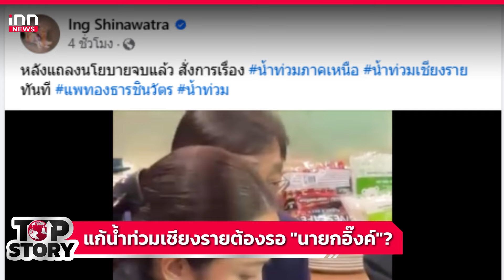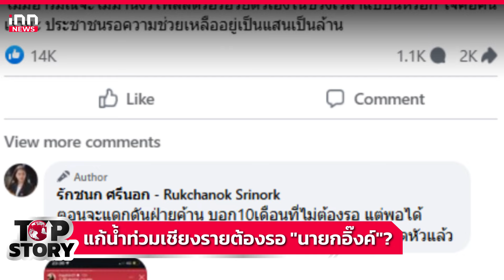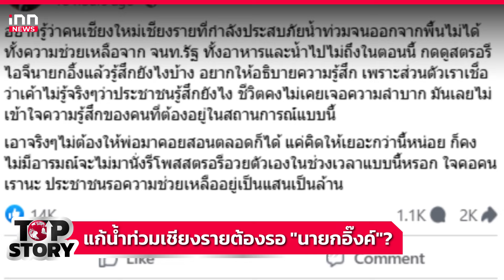แก้น้ำท่วมเชียงรายต้องรอ "นายกอิ๊งค์"? : 12-09-67 | iNN Top Story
ภาพสถานการณ์วิกฤติ “น้ำท่วมจ.เชียงราย”ตั้งแต่วันที่ 9 ก.ย.พี่น้องประชาชนกำลังเดือดร้อนแสนสาหัส รัฐบาลถูกโจมตีจากโซเชียลว่าหลายวันผ่านมาแล้วยังไม่มีใครในฝ่ายการเมือง โดยเฉพาะ “รัฐบาล”ตั้งแต่นายกฯไปจนถึงรัฐมนตรีที่มีหน้าที่เข้าไป “ดูใจ” หรือให้การช่วยเหลือแก้ปัญหา “หน้างาน”ให้พี่น้องประชาชนปัญหาที่เกิดขึ้นเกินกว่าระดับจังหวัดจะจัดการได้เพียงลำพัง